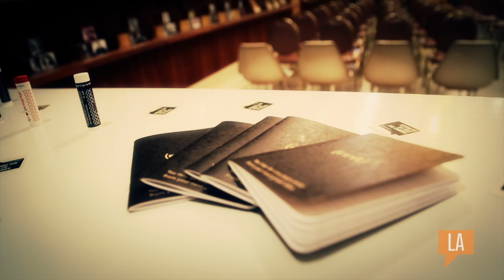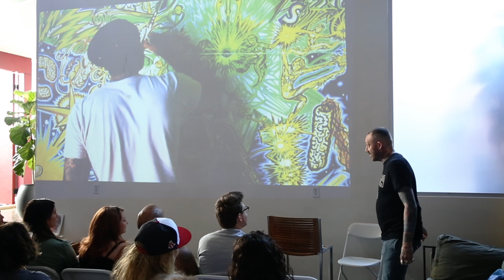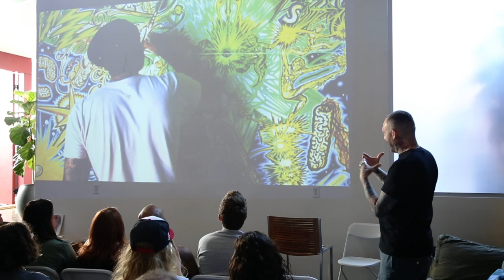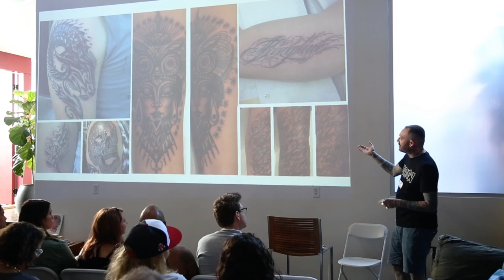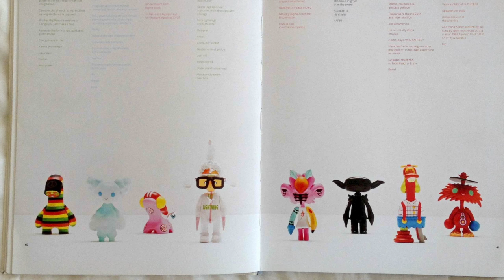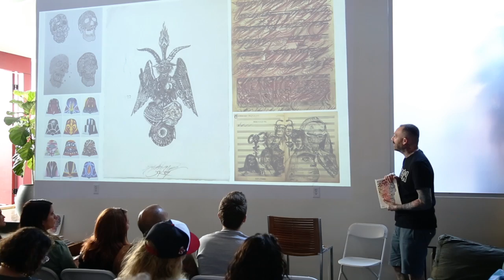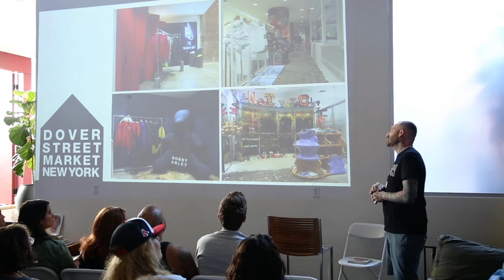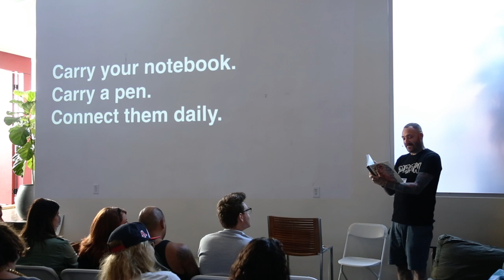Joseph Ari Aloi: My Journey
Renowned tattoo artist, illustrator, and fine artist, Joseph Ari Aloi aka JK5 talked ink at our March CreativeMornings. From tattooing to collaborating with Comme des Garcons, ink has led JK5 through many unexpected journeys.

Joseph Ari Aloi at CreativeMornings Los Angeles, March 2015. Free events like this one are hosted every month in dozens of cities. Discover hundreds of talks from the world's creative community